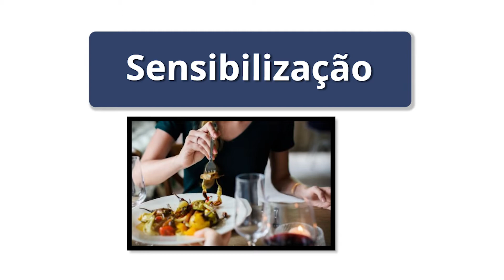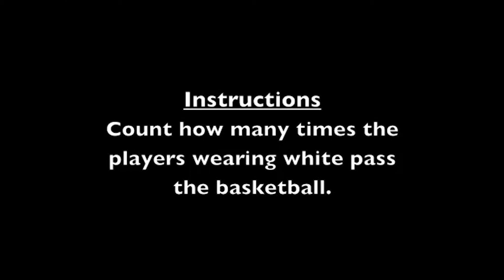Por que prestar atenção é importante?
Nesse vídeo, vamos discutir por que prestar atenção pode mudar a forma como vemos o mundo e nós mesmos. Os processos de Habituação e Sensibilização, que hoje vêm sendo exercitados nas técnicas de Mindfulness, são importantíssimos, e vamos ver o porquê.